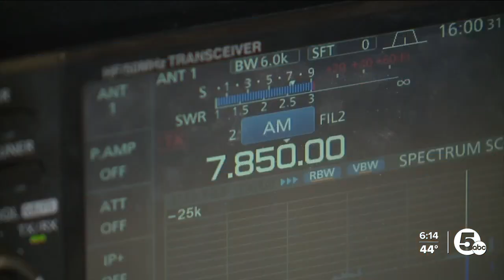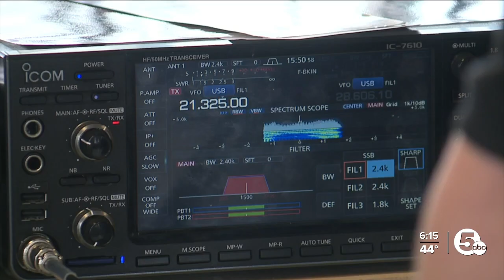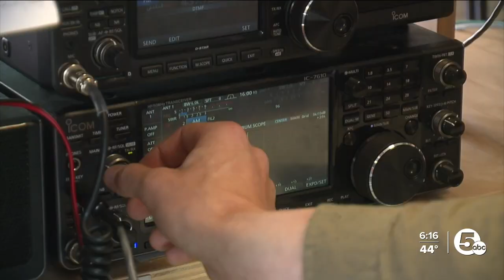Monitoring the Moon when it happens: Ham radio scientists to monitor eclipse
The upcoming eclipse offers all sorts of opportunities for us to discover more about how our universe works.